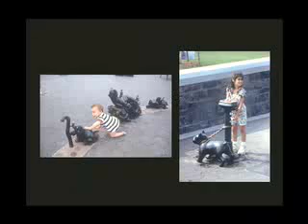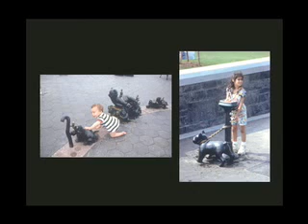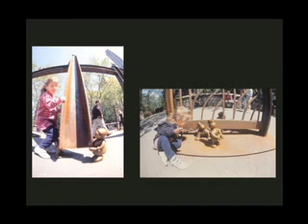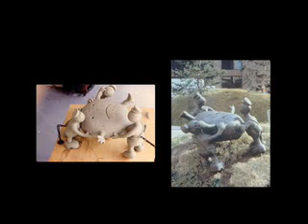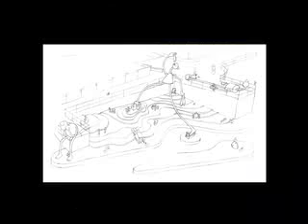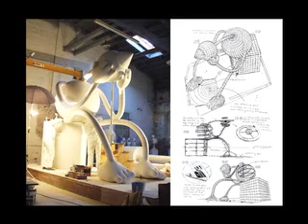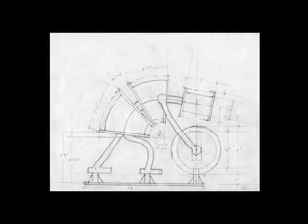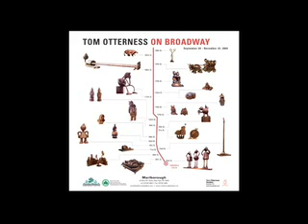Tom Otterness | October 2008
Born and raised in Wichita, Tom Otterness moved to New York for artist training and now bases his sculpture studio in Brooklyn. A figurative sculptor, he addresses key social issues with humor and satire. Otterness talked about his latest commission on the WSU campus, a bronze sculpture entitled "Millipede," in the context of his career during an illustrated talk on October 29, 2008, in the Campus Activities Center Theater at Wichita State University in Wichita, Kansas.